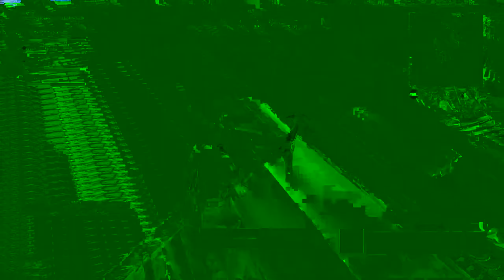LNGS Episode 27: Filip Miucin, Forgivness & where we go from here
The Late Night Gaming Show Episode 27: Filip Miucin, Forgivness & where we go from here. this week Mike and Tim discuss the recent ex-IGN employee plagerism controversy, review old mans journey for nintendo switch and Mike has some news of his own!